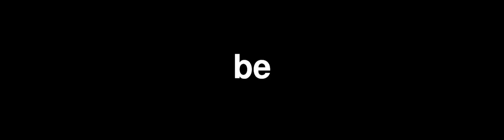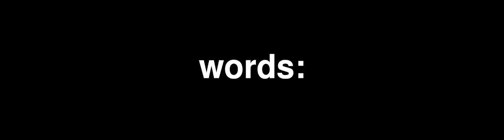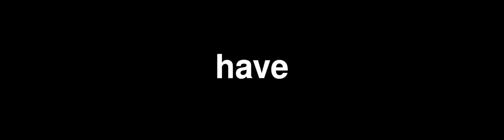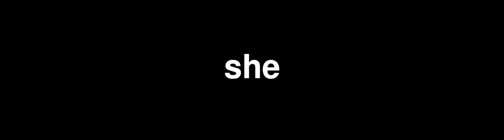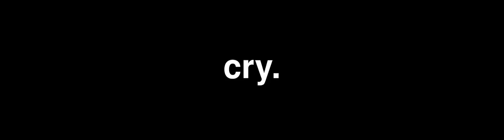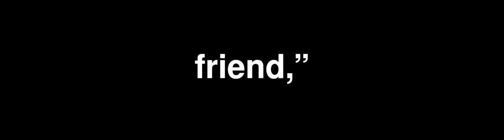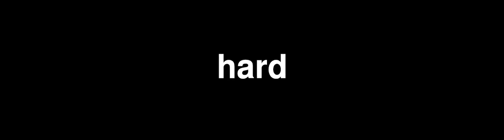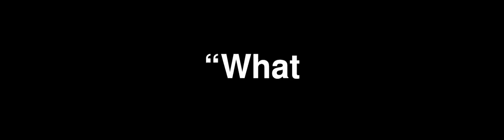pyliterati - the diamond necklace - guy de maupassant - 200 wpm